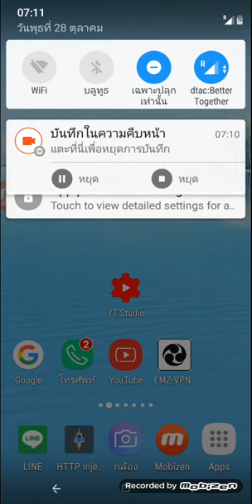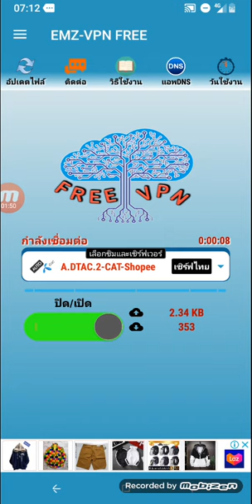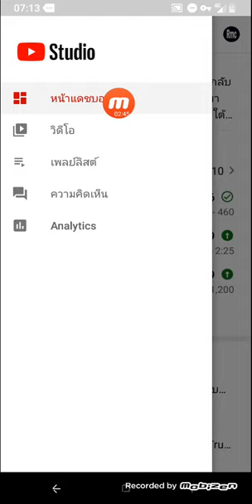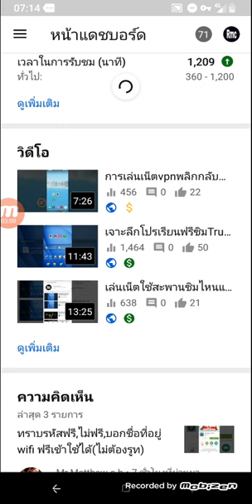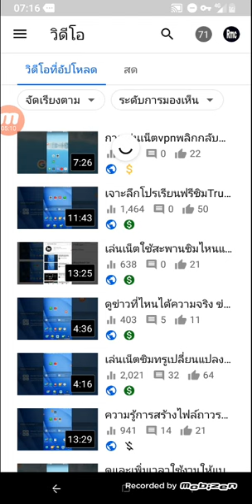ตอบข้อสงสัยทำไมจุดคอมเม้นท์ ถูกปิดการแสดงความคิดเห็น ในช่องRMC คลิปนี้มีคำตอบ อัพเดท28/10/63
ตอบข้อสงสัยทำไมจุดคอมเม้นท์
ถูกปิดการแสดงความคิดเห็น
ในช่องRMC คลิปนี้มีคำตอบ

สะพานซิม Dtac ใช้ร่วมกับแอพเล่นเน็ต vpn ต่างๆ
(1) กดสมัครโปร shopee กด *140*0999# โทรออก (ฟรี)
(2) กดสมัคร เน็ตกันรั่ว กด *103*55# โทรออก.(ค่าสมัคร 30 บาท/ครั้งเดียว)

*ช่อง RMC Free Net chanel.
ให้ความรู้เกี่ยวกับมือถือ,แอพพลิเคชั่นและเน็ต VPN,และเรื่องราวที่มีสาระให้ท่านผู้ชม มีคลิปให้เลือกชม 1,600 กว่าคลิป...ขอขอบคุณที่เข้าชม...